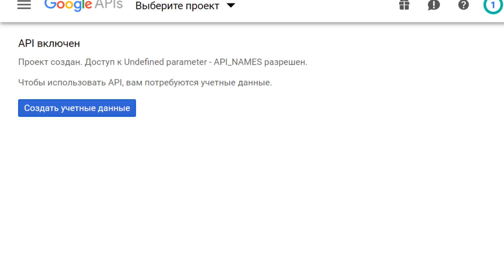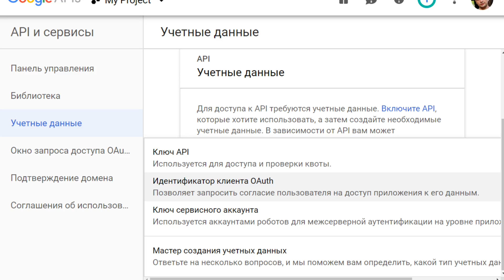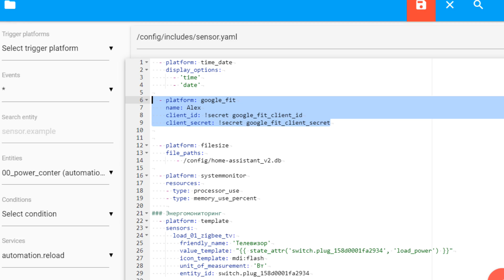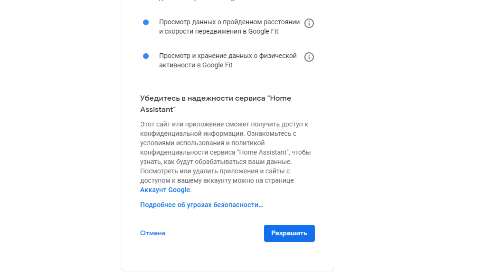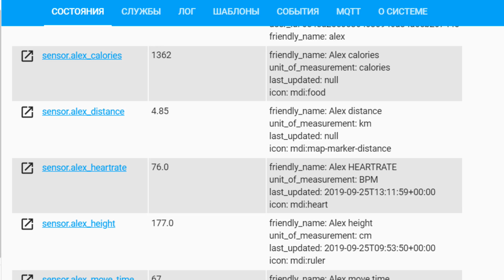Google Fit- собираем данные с Google Fit, связка с MiFit (видео устарело)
Метод устарел, видео архивное

В видео уроке показан способ получения данных с Google Fit в сенсоры Google Fit, на примере данных полученных из MiFit